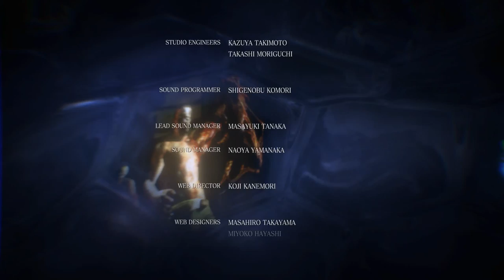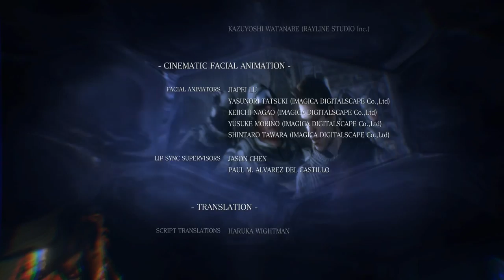Resident Evil 6 Крис и Пирс {часть 11} "Хаос" ФИНАЛ